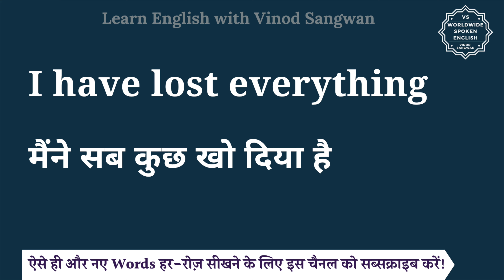I have lost everything meaning in Hindi | I have lost everything ka matlab hai | English to hindi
इस वीडियो में आप I have lost everything का हिंदी में मतलब समझेंगे और साथ में I have lost everything का pronunciation भी सीखेंगें यानि की आप I have lost everything के अर्थ के साथ साथ ये भी सीखेंगें की I have lost everything को कैसे बोले या I have lost everything को बोलने का सही तरीका क्या है |

तो बस एक मिनट में सीखिए I have lost everything को|
Let’s learn Hindi Meaning of I have lost everything in detail.

I have lost everything का हिंदी में अर्थ होता है
मैंने सब कुछ खो दिया है

I have lost everything को इन उदाहरणों से और अच्छे से समझ सकते हैं